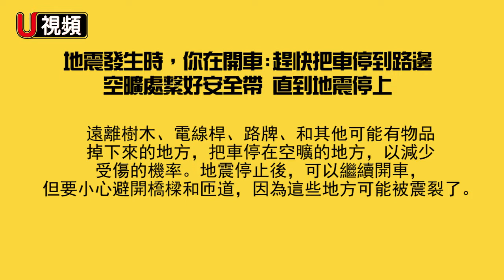地震了 怎麼辦？